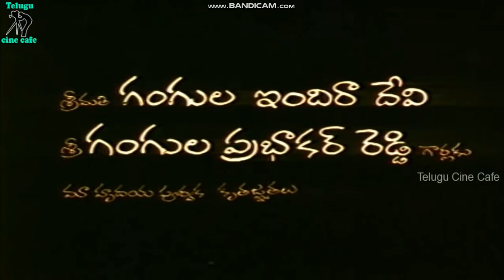Srujana Films (1993)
from RENDILLA POOJARI